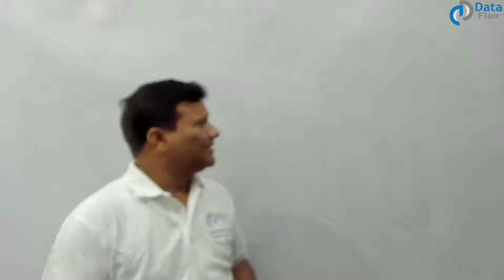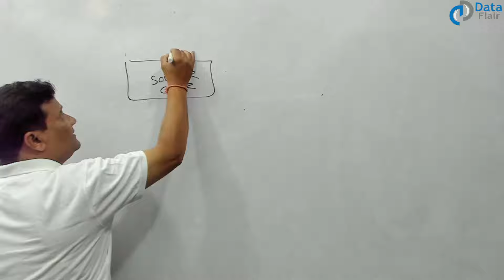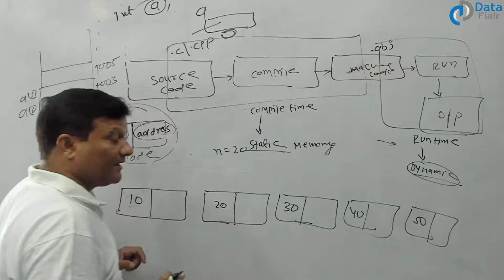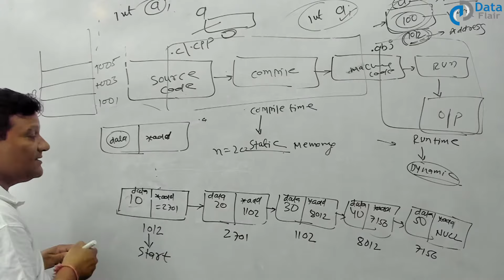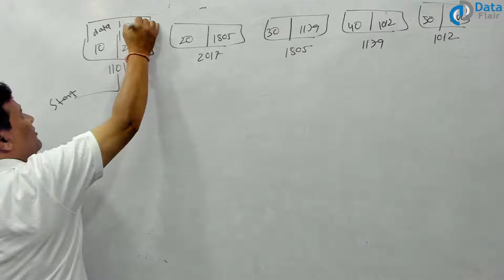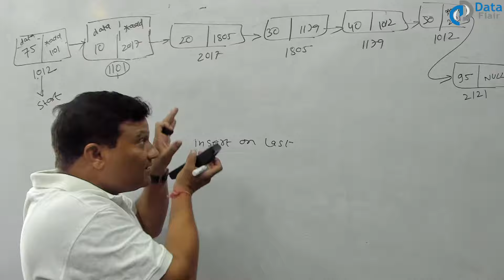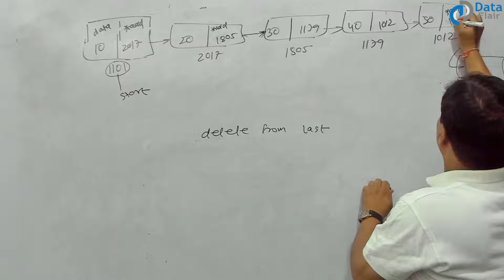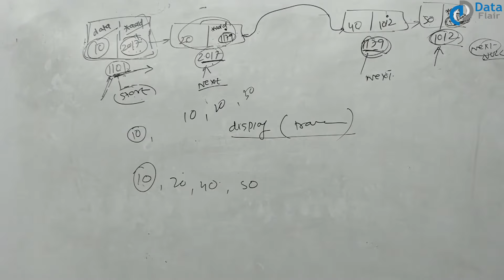Linked List in Data Structure | What is Linked List | Introduction to Linked List in Hindi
This LinkedList video covers:

1. Issues with Static Data Structures
2. Need for a Dynamic Data Structure
3. Problems associated with Array
4. How Linked List resolves the issues of Array
5. What is Linked List
6. Structure of Linked List
7. How Memory is allocated in Linked List?